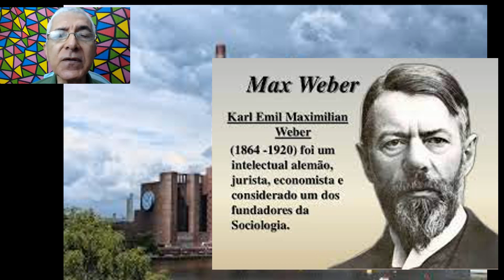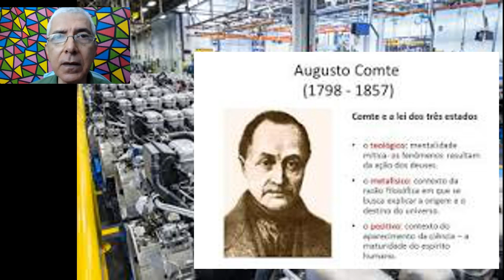CIÊNCIAS SOCIOLÓGICAS PROVOCA OUTRO OLHAR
A PARTIR DA PROVOCAÇÃO O SUJEITO DESPERTA PARA UM RESPIRAR E CONHECER O QUE O PERTURBA  NA SUA VIDA EM SOCIEDADE.